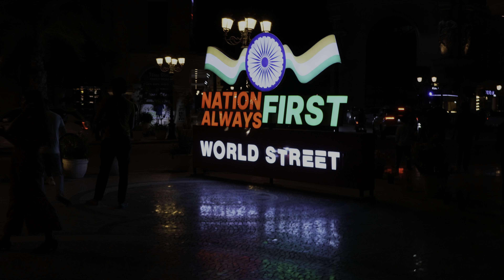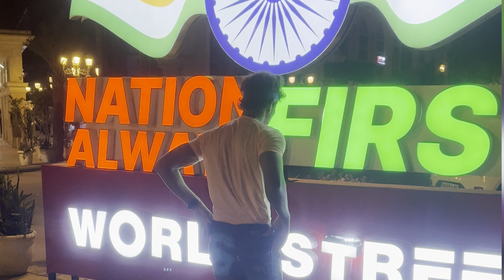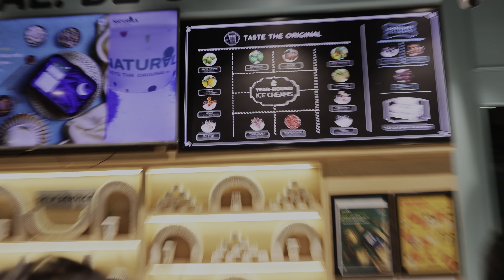Omaxe world street faridabad of White House in LONDON sector 79 Mall best hangout please in Delhi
Omaxe world street faridabad tour - omaxe world street sector 79 faridabad latest video - faridabad world street mall delhi ncr
Omaxe world street faridabad nearest metro station
Omaxe world street faridabad game zone
Omaxe world street faridabad night
Omaxe world street faridabad shooting
Places to visit in delhi ner delhi tourist places

omaxe world street faridabad
white house faridabad night view white house faridabad vlog white house faridabad video white house faridabad shooting white house faridabad haryana world street faridabad world street faridabad cafe place to visit in faridabad place to visit in delhi nor

omaxe world street restaurants world street cafe
best restaurants in omaxe world street Faridabad tulsi restaurant world street Faridabad menu high street faridabad restaurants
pure veg restaurants in world streetfaridabad buffet in world street faridabad best cafe in world street faridabad best restaurants in faridabad omaxe world street mall omaxe world street flats omaxe world street photos omaxe world street map
Omaxe World Street address
Things to do in omaxe world street Things to do in omaxe world street
Omaxe World Street Brochure
Omaxe World Street FaridabadShop Price

World street faridabad by omaxe |
london, paris, Amsterdam street in faridabad | white house
world street faridabad world street omaxe world street london street in faridabad paris street in faridabad omaxe world street faridabad world street faridabad food faridabad street food faridabad food